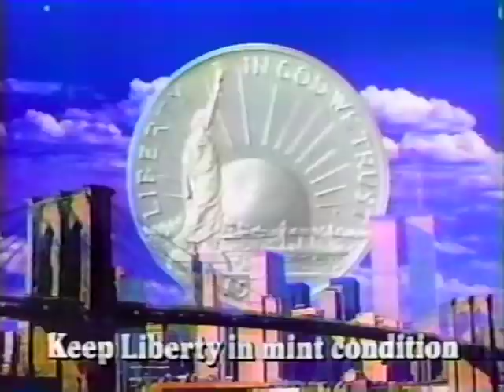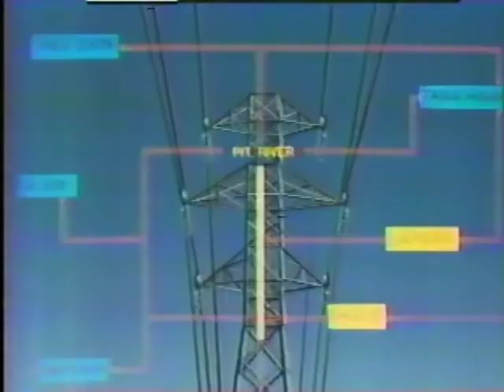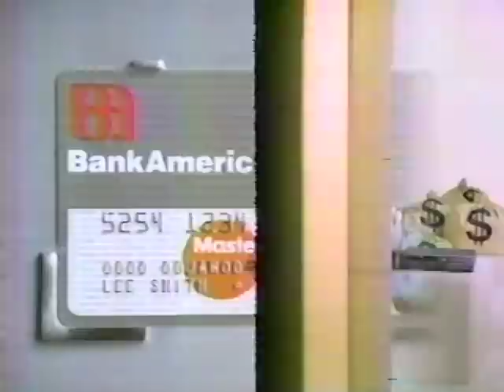80's Commercials Vol. 838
These commercials aired on CBS on April 13th, 1986

1. Mercury
2. Sears
3. KPIX Station ID
4. "Dream West" Commercial Bumper
5. Mercury Cougar
6. United States Liberty Coins (In honor of the 100th anniversary of the Statue Of Liberty and the effort to restore her)
7. Frosted Flakes
8. Snuggle Fabric Softener
9. "Dream West" Commercial Bumper
10. Promo for "Knots Landing"
11. Promo for "Leo & Liz In Beverly Hills"
12. KPIX Eyewitness News Nightcast Update
13. Promo for "The Afternoon Show" (Count me as a fan of William Windom.  A great character actor that made memorable appearances on many iconic TV shows during the 60's, 70's and 80's.  "The Doomsday Machine" is one of my favorite episodes of the original Star Trek, not to mention his star turn as Mr. Wilson in the made-for-TV Dennis The Menace movie
14. KPIX Eyewitness News Nightcast Update
15. Union Bank
16. PG&E
17. Promo for "Evening Magazine"
19. AT&T (With Cliff Robertson and Kristine Sutherland)
20. McDonald's Breakfast Sandwiches
21. American Airlines
22. Mercury Sable
23. Promo for "Magnum, P.I." and "The Return Of Mickey Spillane's Mike Hammer" ("Mickey Spillane's Mike Hammer" starring Stacy Keach had stopped production in late 1984 after he was arrested in London for possession of cocaine and spent six months in prison for drug smuggling.  After this TV movie the show returned for a third season in the fall of '86 but performed poorly in the ratings and was cancelled the following year)
24. CBS Station ID
25. KPIX Eyewitness News Nightcast Update
26. Great Western Savings
27. KPIX Eyewitness News Nightcast Update
28. BankAmericard
29. Promo for "Hour Magazine"
31. "Dream West" Commercial Bumper